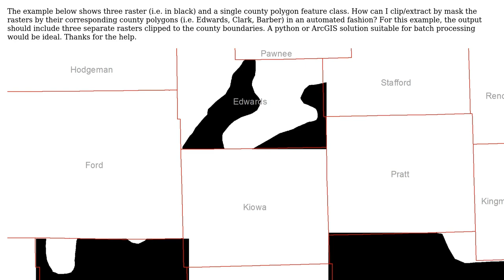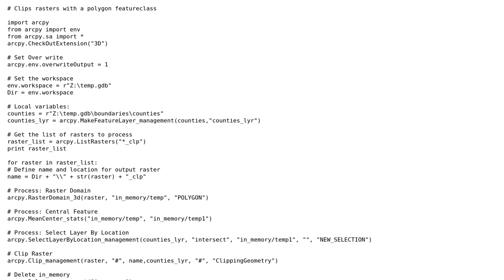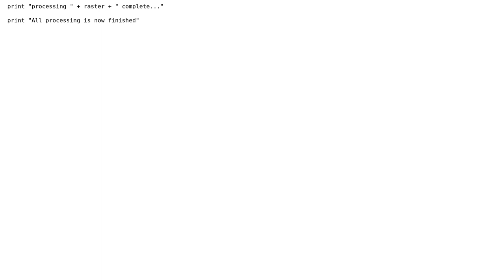GIS: How to clip multiple raster datasets with county polygons? (2 Solutions!!)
GIS: How to clip multiple raster datasets with county polygons?

With thanks & praise to God, and with thanks to the many people who have made this project possible! | Content (except music & images) licensed under CC BY-SA | Music | Images & others | With thanks to user Stephen Lead user PolyGeo user Aaron and the Stack Exchange Network Trademarks are property of their respective owners. You are responsible for your own actions.